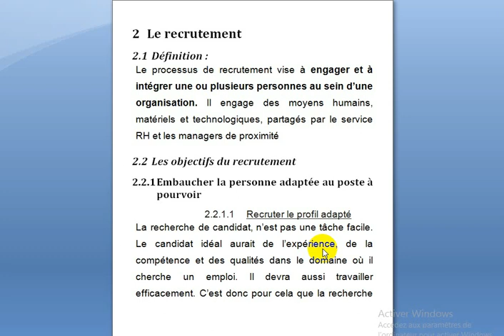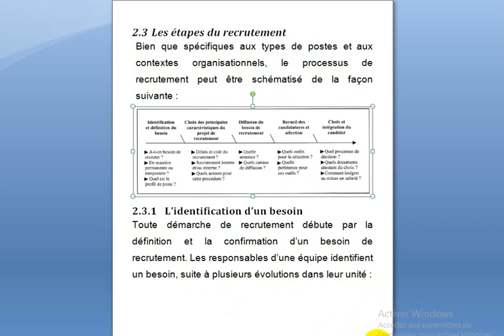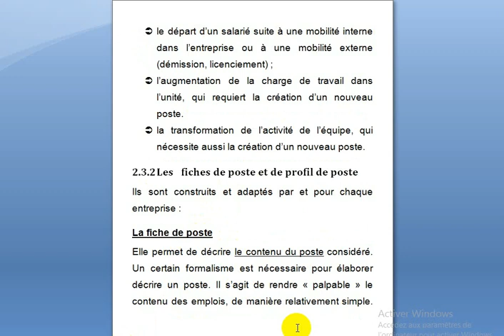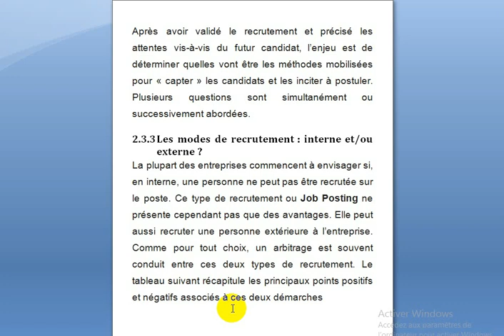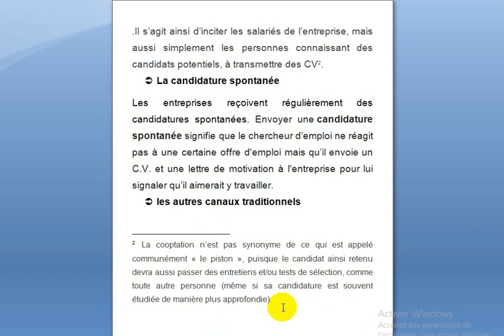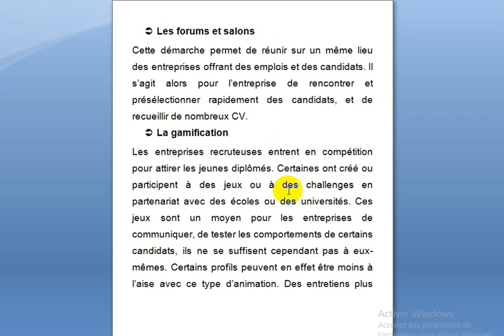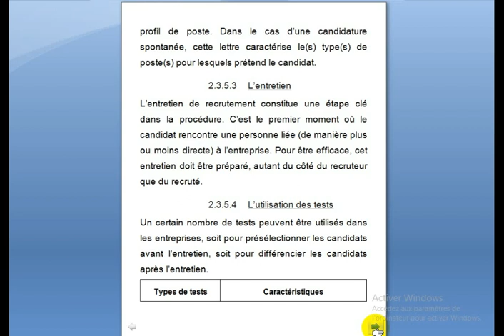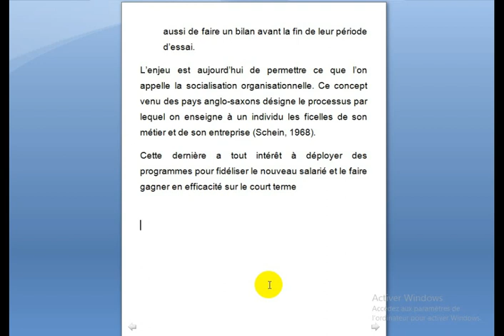Gestion des Ressources Humaines : le recrutement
le recrutement interne et externe
quelles sont les étapes de recrutement
Quels sont les objectifs de recrutement?
Quels sont les modes de recrutement?
Quels sont les canaux de recrutement?